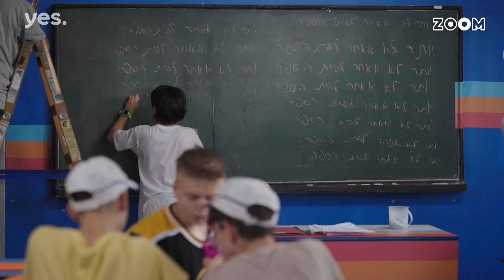המאבטחת | הצצה לפרק 9 | הם לא ציפו לזה!!!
הטיול השנתי בפתח,  גוזל שחוזה פוטנציאל עושה הכל כדי לטרפד אותו וקסם כדי להחזיר אותו. ג'וש יוצא למאבק עם רפאל השף על זכותו לקבל מפיות ועליהן המילה "בתאבון".

המאבטחת | בערוץ ZOOM (אפיק 90) רק לילדי yes | א' – ה' בשעה 14:30 וגם ב- yes VOD KIDS